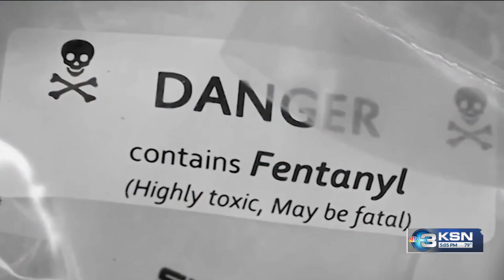Group knows where the opioid crisis is worse in Wichita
Go to "Group knows where the opioid crisis is worse in Wichita" on ksn.com